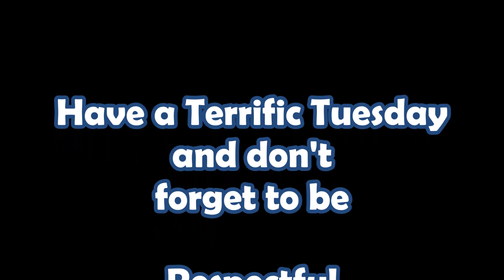3 21 23 Morning Announcements